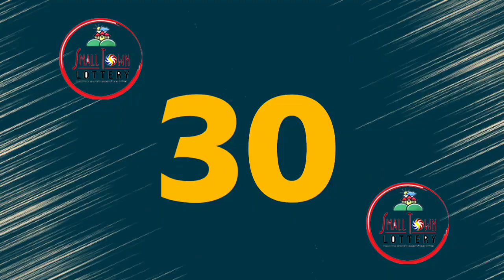STL Angeles February 7, 2023 (Tuesday) 1st/2nd/3rd Draw Result | Lake Tahoe STL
Small Town Lottery Result for Lake Tahoe Corporation Angeles City Draw Result, (Tuesday) February 7, 2023 (STL)